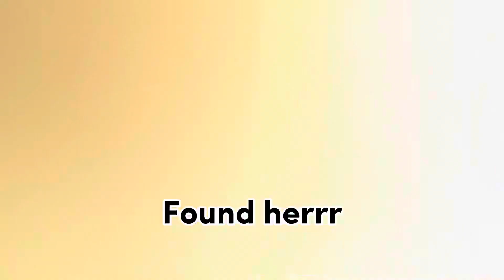Trail ride vlog!!